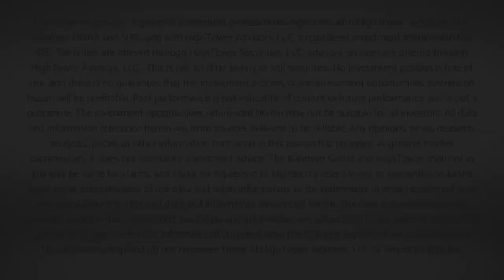Dividend Cafe - What You Can Learn In A Week